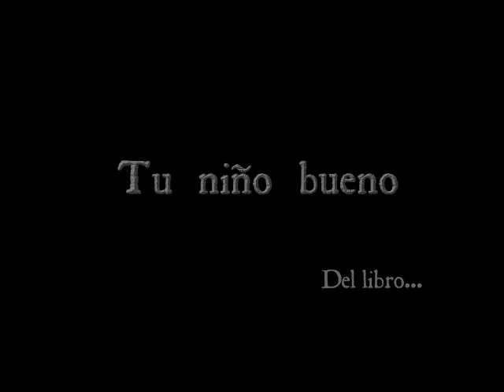"Tu niño bueno" - Ricardo I. Vilardel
“Tu niño bueno”, de mi libro “Varios cuentos doloridos (y alguno con sabor a miel)”.
Leído por mí. Grabado en el estudio de mi primo Acó Vilardel. ¡Gracias, Acó!